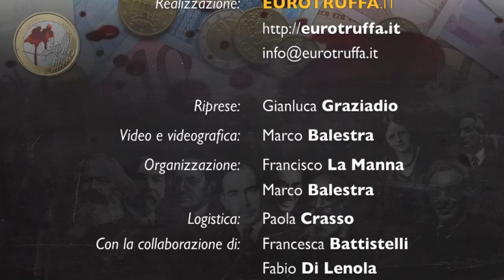Forum Economia #3: Federico Pizzarotti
Forum Economia, Venerdì 15 Novembre 2013.
- Intervento di Federico Pizzarotti, sindaco di Parma